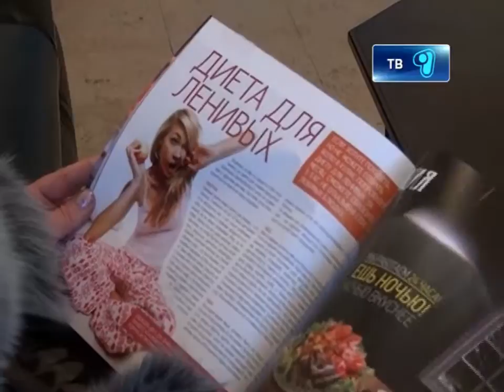06_12_12_Формула7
А теперь приятная новость для автолюбителей! Бренд «Формула 7» теперь в Караганде! В шахтёрской столице завтра распахнет свои двери мировой шинный центр! Что приготовили в магазине для колес? И какие услуги предоставит для автовладельцев международный тренд, в материале наших журналистов